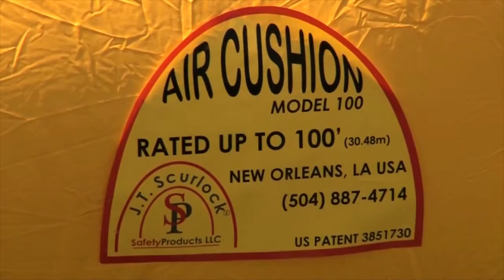JTS the ORIGINAL Safety Air Cushion